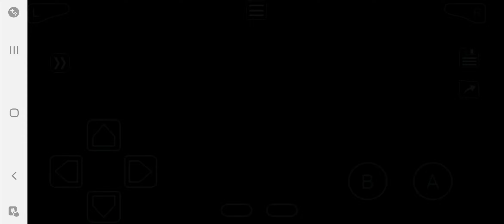Beating Goldenrod Gym Leader! - Pokemon GS [13]